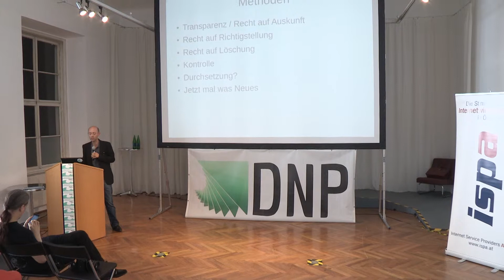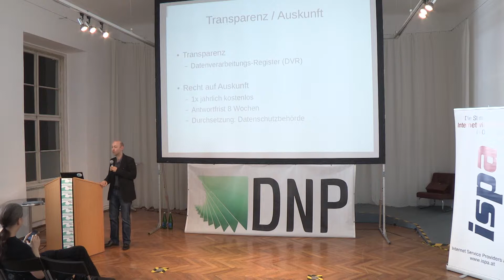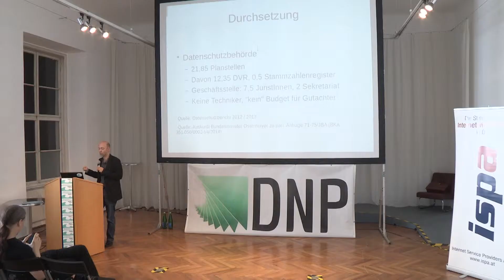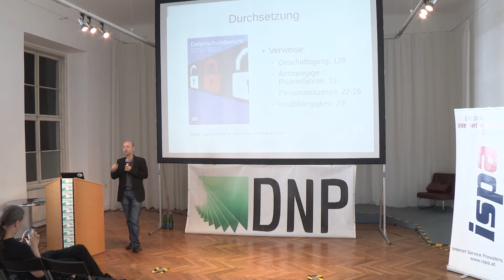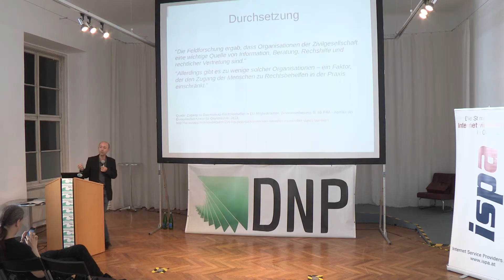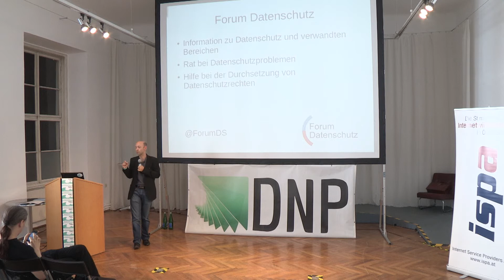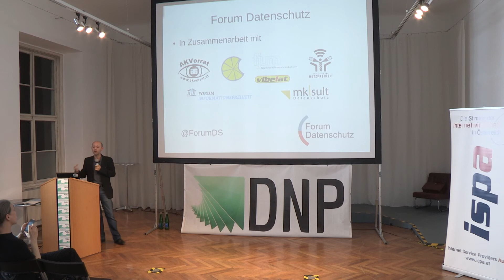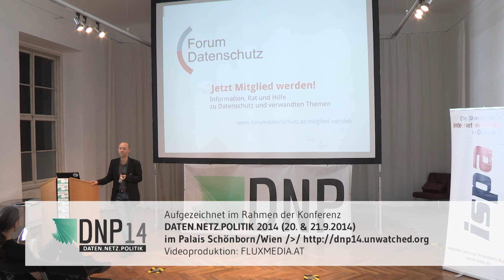DNP14: Datenschutz – Rechtsdurchsetzung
Aus der ausufernden Überwachung durch in- und ausländische Geheimdienste ebenso wie der umfangreichen Verarbeitung personenbezogener Daten durch private Unternehmen resultieren jede Menge Probleme im Bereich Datenschutz.

Den Betroffenen – und das sind wir alle – fehlt es zumeist an Wissen über ihre Rechte in Bezug auf den Schutz ihrer Privatsphäre. Und so fehlt es auch an Aufklärung darüber, aber vielmehr noch an Hilfe und Unterstützung bei der Rechtsdurchsetzung.

Dazu präsentiert Datenschutzexperte Andreas Krisch Analysen und Lösungsvorschläge.

Aufgenommen im September 2014 im Rahmen der Konferenz "DNP14 – Daten, Netz & Politik".